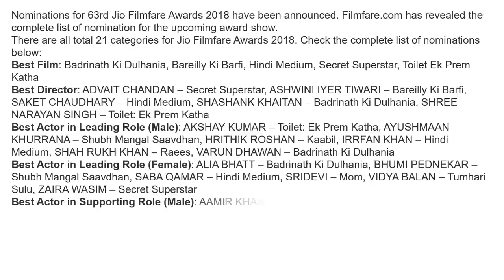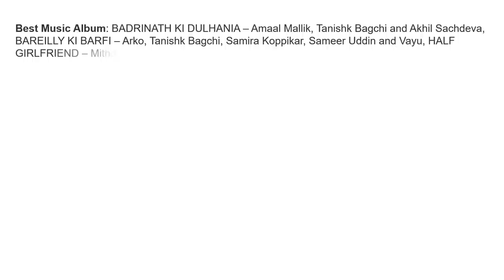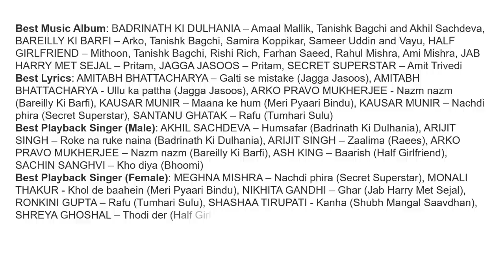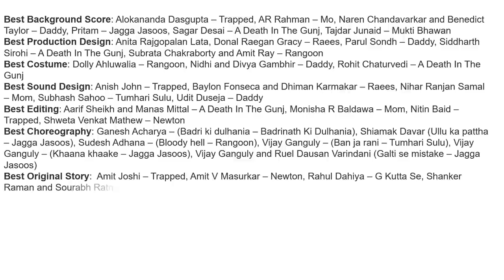63rd Jio Filmfare Awards 2018: Complete nominations list announced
Functional Area: Programmer
Role: Core Java Developer
Skills: Core Java, Spring, Multi threading.